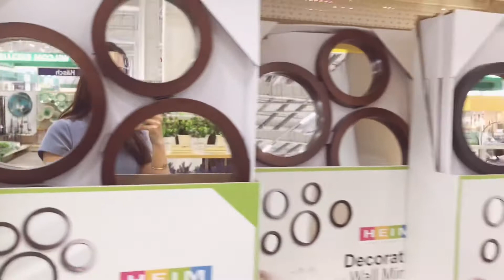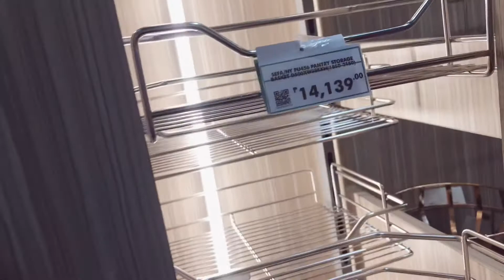House Construction Wk. 6[Part2] tiles haul, canvass for mirror and kitchen cabinet